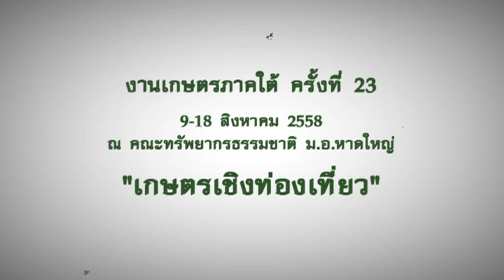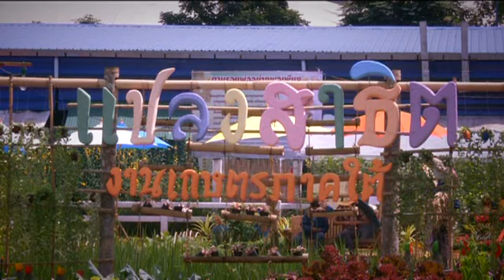แนะนำงานเกษตร และ แปลงสาธิตงานเกษตรภาคใต้